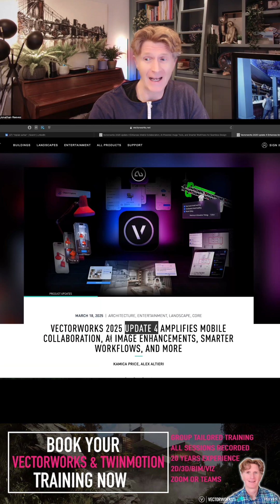Vectorworks NOMAD: New Mobile Collaboration & AR Features Unveiled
Vectorworks Nomad has been overhauled quite significantly and redesigned for a much more intuitive experience. In this episode, we explore the latest updates from Vectorworks Nomad revealed in Update 4.

Vectorworks Nomad amplifies mobile collaboration with features like 3D model interactions, layer visibility toggles, and user-friendly navigation directly on mobile devices. The host demonstrates practical uses of these updates, emphasizing the app's redesign aligns closely with its desktop counterpart for a holistic user experience. Explore key insights into how architects and designers can share and present their ideas more effectively with clients, using the app's new functionality like rotational views, clipping planes, and walkthrough tools.

⭐️ VECTORWORKS ANNUAL SUBSCRIPTIONS BUY MORE, SAVE MORE UP TO -50%

Key Takeaways:
Enhanced Mobile Collaboration: Vectorworks Nomad's redesign includes tools that make mobile collaboration intuitive and accessible, empowering users to engage with 3D models directly from their mobile devices.
Simplified Client Communication: By leveraging the app, architects can share interactive 3D models with clients without needing them to have complex software on their devices, simplifying project presentation.
New Feature Highlights: Explore features such as Reality Capture, Lidar support, and AI enhancements, although these will be detailed further in upcoming episodes.
Cloud Integration Benefits: Utilize Vectorworks Cloud Services for rendering, model sharing, and collaborative projects, easing the design process and integration.
Augmented Reality Utilization: Discover how AR can visualize projects in real-world contexts, offering clients a realistic preview of design layouts and spatial arrangements.

Timestamp Summary
0:00 Exploring New Features in Vectorworks Nomad Surface Pack 4
2:11 Exploring 3D Models With Intuitive Tools and Teleportation
6:08 Enhance Your Vectoriz Skills with Expert Architectural Training
6:31 Exploring Eco Home Design with VectorWorks Nomad
8:16 Exploring Architectural Models with Augmented Reality and Walkthrough Tools
11:13 Exploring the Benefits of Vectorworks Cloud Services
12:05 Exploring Design with Enscape and Vector's Nomad Features
12:51 Encouraging Subscriptions and Memberships on YouTube Channel

Find out more about Vectorworks or professional on-line training with Jonathan Reeves-CAD, offered globally, wherever you are. Guaranteed to dramatically improve your Vectorworks, Twinmotion, Enscape, D5 Render & 3D Arch Viz skills.